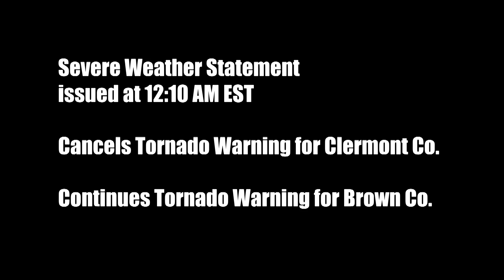NOAA Weather Radio KIH-42 Tornado Warning with Radar - 02/25/2018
Magenta polygons: Tornado Warnings, Yellow: Severe Thunderstorm Warnings, Green: Flash Flood Warnings

Radar images are from the Wilmington, Ohio WSR-88D and the Cincinnati airport Terminal Doppler Weather Radar. Base reflectivity on the left and storm relative velocity on the right.

Radar software seen here is GR2 Analyst and GRLevel3.

Two tornadoes were confirmed, west of Felicity and northeast of Hamersville (both rated EF-1).